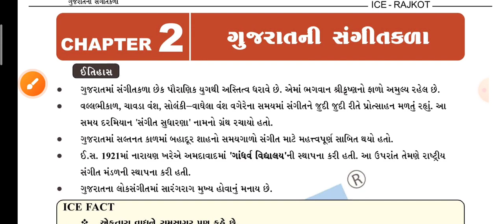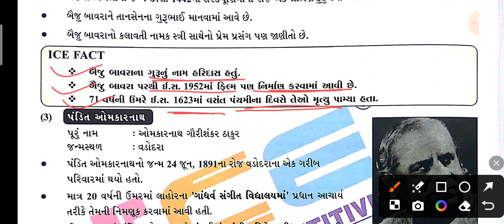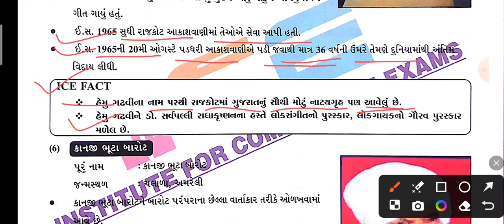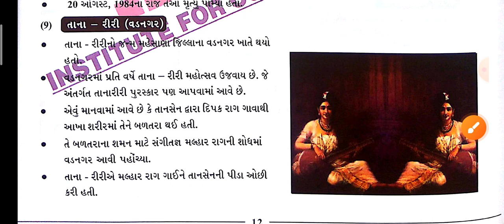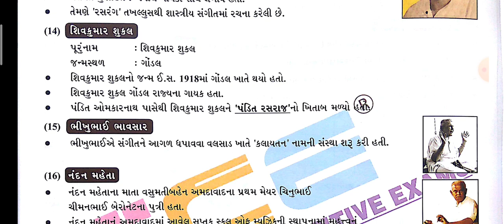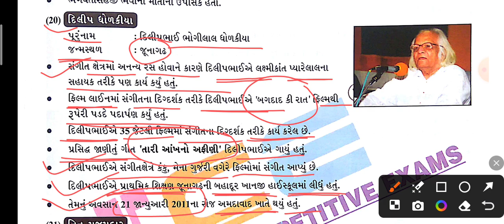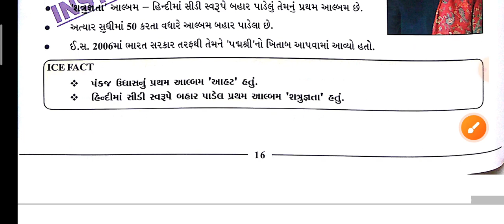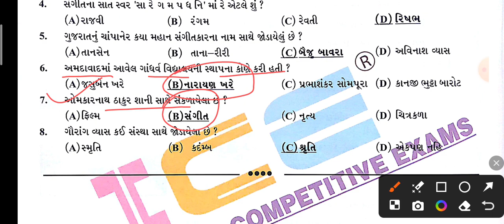ગુજરાતનો સાંસ્કૃતિક વારસો|ભાગ -2|Gujarat culture|Psi/cce/constable|Study 📚 Guide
💜 Credit -ICE Rajkot
namaskar vidhyarthi mitro aa video ma aapne Gujarati bhasha ma tamam sahitykaro vise bhanavvama aavel che je aapni aavnar tamam varg 3 temaj class1 2 3 am tamam parikshao ma upayogi banse aa video ma aapne
kahevato vagere aapvama aavel che je aapne upayogi banse
NCERT
GCERT SOLUTION
NCERT SOLUTION
STANDARD 11
11 BHUGOL
STANDARD 11 BOOK

forest vacancy
જંગલ સફારી
forest guard model paper 2023
Gujarat forest
vanrakshak Forest guard
forest guard સામાજિક વનીકરણ
Gujarat forest exam date 2023
parvaran current affairs 2023

forest exam
forest guard exam date 2023
environmen
વનસ્પતિ
forest gk
van વૈભવ યોજ ના
forest guard question paper 2023
forest Bharat I new update 2023
Gujarat forest guard bharti 2023
forest exam news#allcompititiveexams
Gujarati sahitya by study guide
study guide
Gujarati sahitya
Gujarati sahitya all lecture
Gujarati sahitya GCERT
Gujarati sahitya Constable
Gujarati sahitya all in one
Gujarati sabdbhandol
Gujarati letarature
Gujarati letarature for upsc optional
Gujarati letarature for gpsc
Gujarati sahitya for talati
Gujarati sahitya lecture
gk Gujarati sahitya gk
Gujarati sahitya for gpsc exam
Gujarati sahitya shortcut trick
Gujarati shahitykat